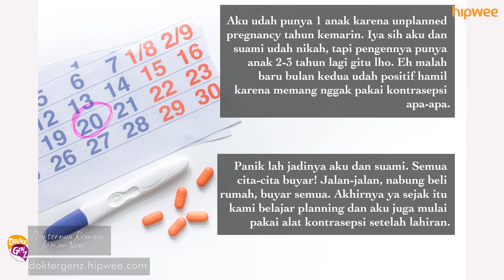Kecemasan Yang Bakal Menghantui Saat Nggak Pakai Alat Kontrasepsi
Bagi yang belum pengen hamil, nggak pakai alat kontrasepsi ini jadi pengalaman yang mendebarkan lho~

Temukan lebih banyak info seputar permasalahan remaja dan kesehatan reproduksi di doktergenz.hipwee.com